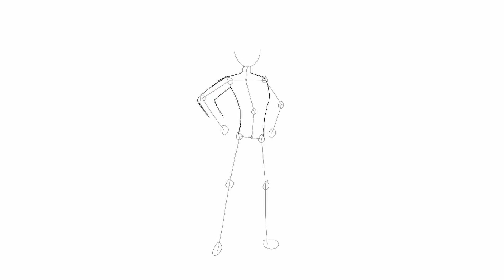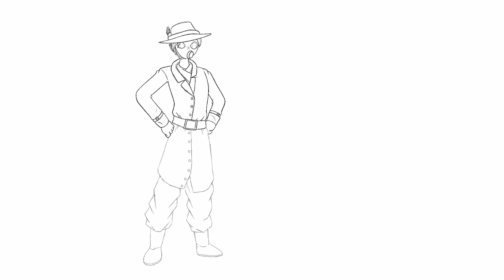Trinima's Mascot Redesign - Art Time Lapse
You looked at the description, I’m so proud of you!
Thanks for taking time out of your day to watch my video! More to come soon!

Check out some of my other stuff too!